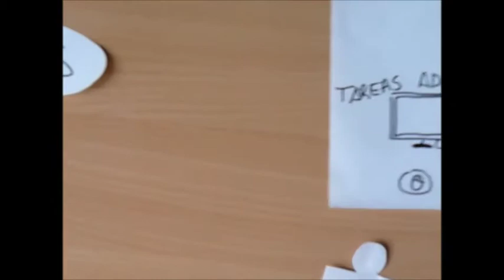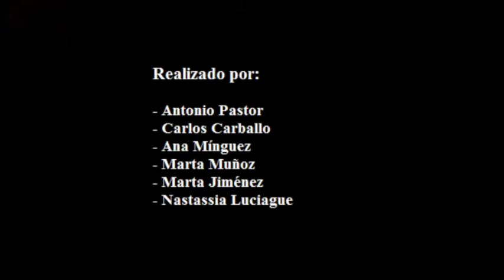¿Qué es un Fisioterapeuta de Atención Primaria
Descripción: La Fisioterapia es algo más que la aplicación de meras técnicas, es una disciplina sanitaria con una formación dirigida a proporcionar los cuidados necesarios a las personas para mantener y restablecer su salud en todo lo relacionado con el movimiento, y puedes encontrar profesionales altamente cualificados en los centros de Atención Primaria de tu ciudad.